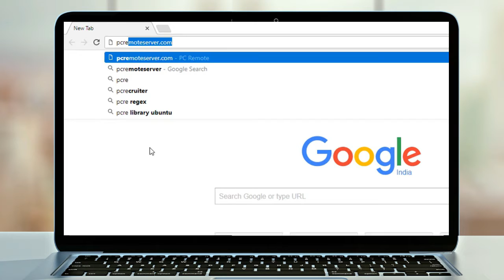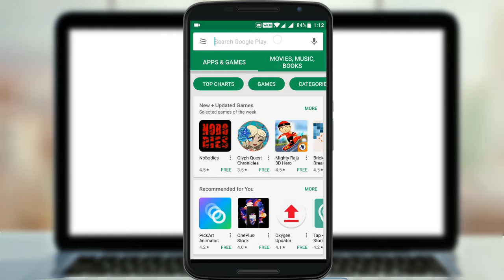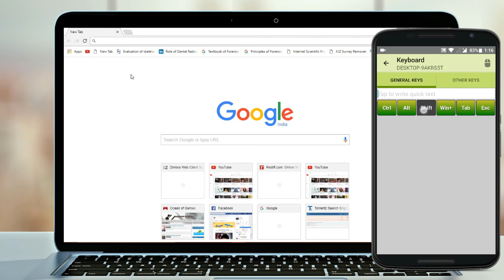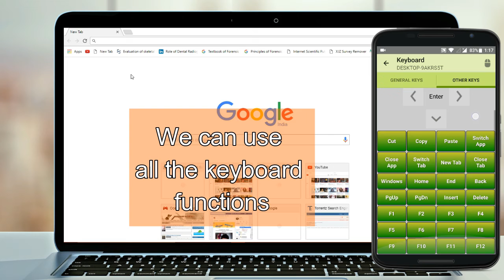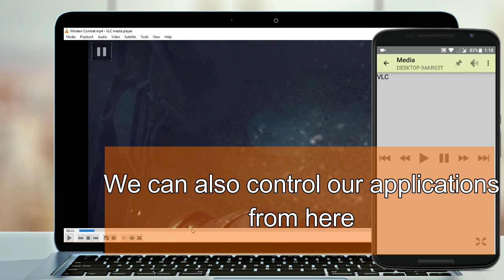Use Your Android Device To Control Your PC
Thanks